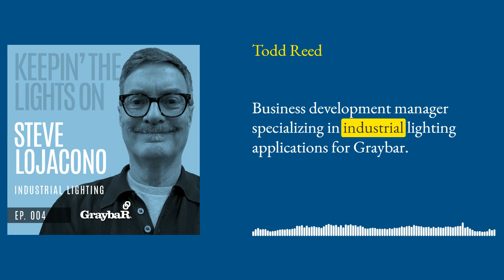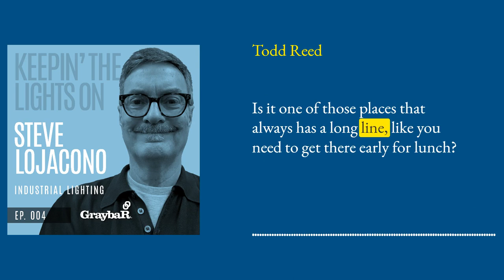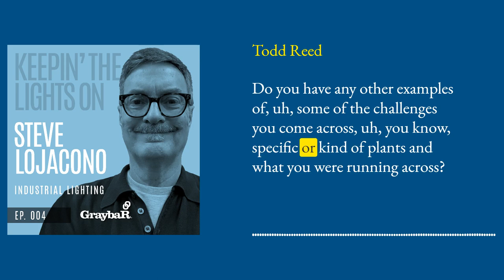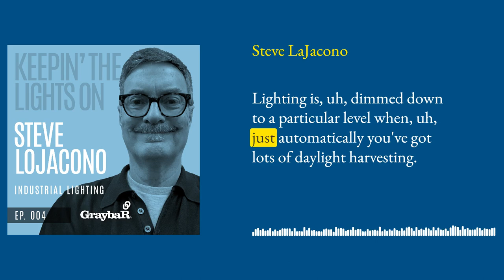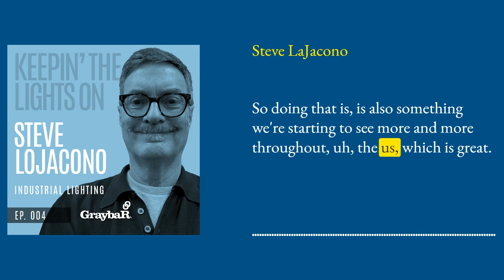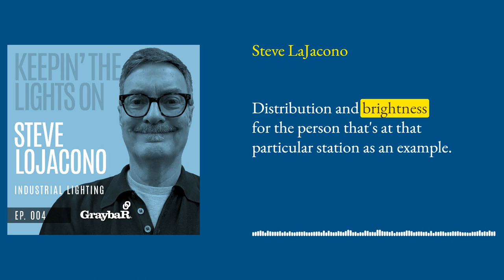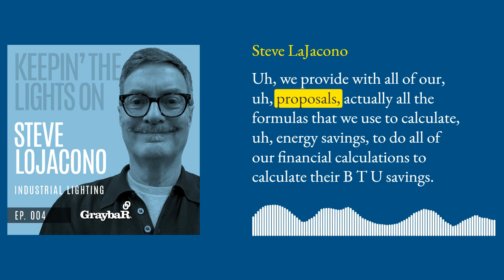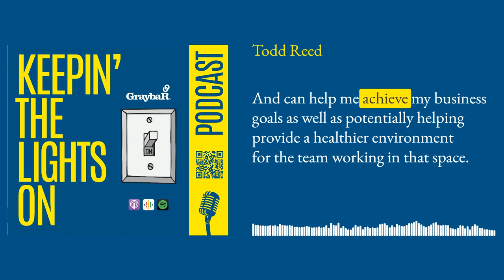Steve LaJacono Commercial & Industrial Lighting Season 1 Episode 4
Some studies say that up to 80% of commercial and industrial spaces have not been upgraded to LED lighting. Before you go out and buy the latest LED lights, take a few minutes to hear what Steve LoJacono, NCQLP Lighting Professional and NALMCO certified lighting controls professional has to say about upgrading your lighting. We discuss the importance of your intent or function of the space, circadian rhythm, controls, and simply more lighting isn’t necessarily the answer.

You can find the shows website at Graybar.com/podcast